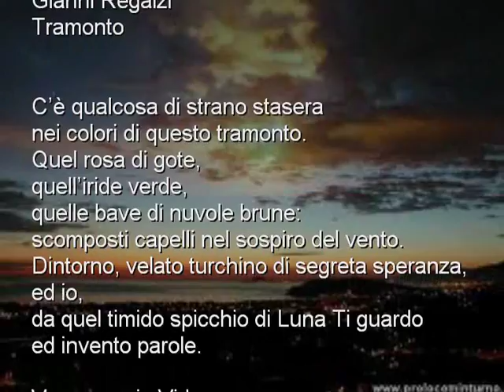Tramonto di Gianni Regalzi